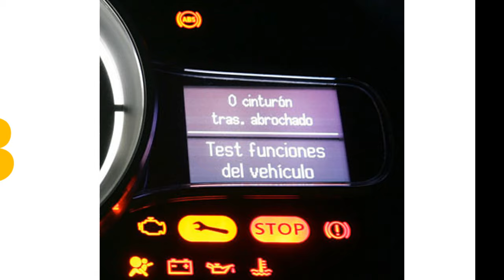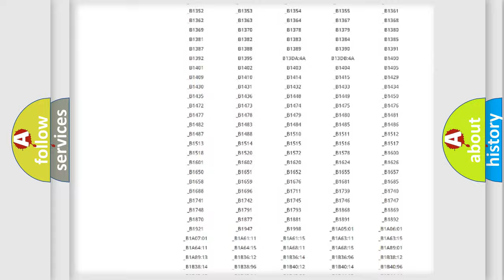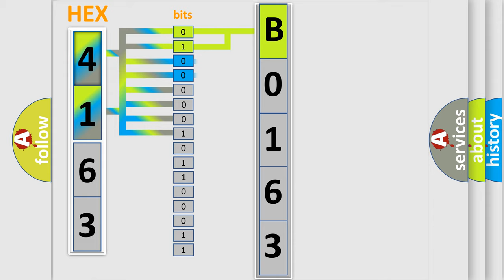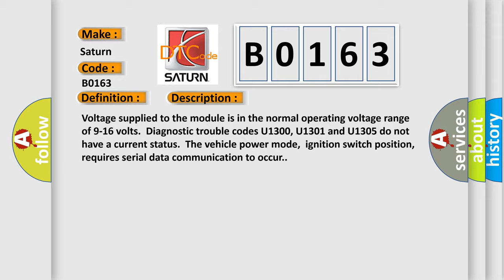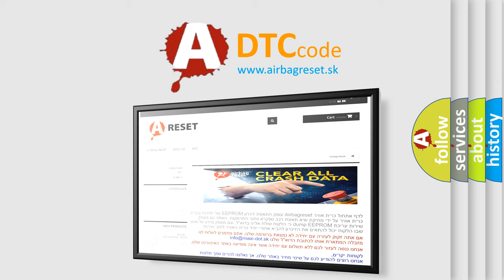DTC Saturn B0163 Short Explanation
Contents:
0:21 Basic DTC analysis according to OBD2 protocol standard.
1:48 Insight into programming
2:58 A diagnostically understandable description of the Diagnostic Trouble Code
3:05 Basic error definition

Make:
Saturn
Code:
B0163
Definition:
Lost Communications With Moveable Roof Module
Description: